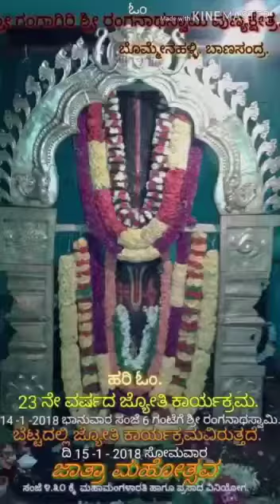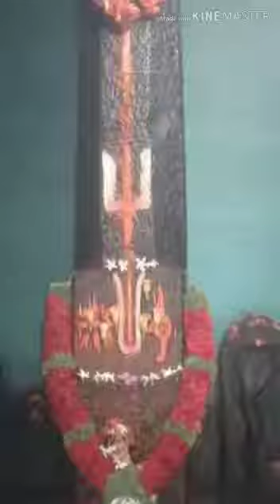Bettad Ranganaswami#banasandra#bomenahalli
Shri Ranganathaswami Punya Ksethra
BANASANDRA